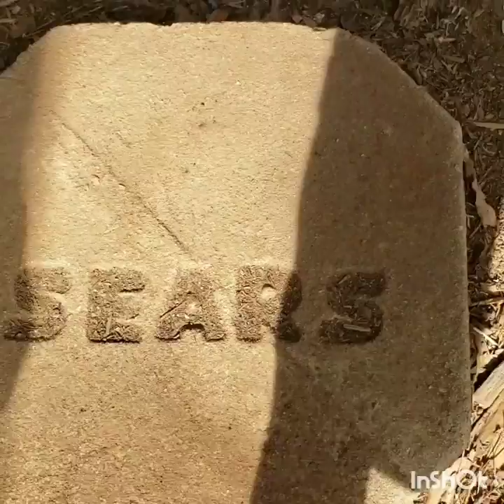Feeding a lizard to Chickens (sneaking into 4h camp, we got caught lol)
Hello everyone, welcome to the Channel. In our first video we sneak into a private 4H camp and we end up finding a poor lizard in which we fed to chickens.